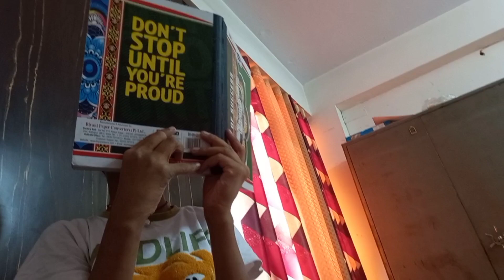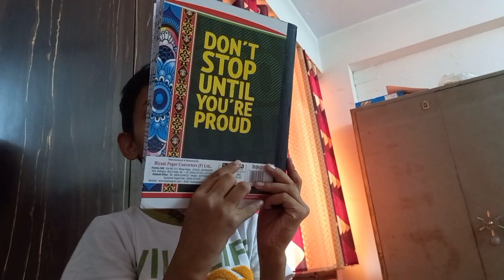थोड़े से ही मम्मी को लगा चेहरा बदल गया,एक कमरा जैसे होस्टल में हो Daily Routine Of House Wife Vlog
व्रत का खाना को ढेर सारी रेसिपी लिंक

नवरात्रि पूजा विधि, सामग्री , मुहूर्त , घट स्थापना जानकारी के लिए क्लिक करे

पूजा पाठ की विधि जानकारी के लिए क्लिक करे

व्रत के खाने की रेसिपी के लिए क्लिक करे
नियमो के अनुसार किन चीजों को खाया जा सकता है व्रत में , उन सामग्री से क्या क्या बना सकते है , कैसे बनेगी व्रत के स्वादिस्ट थाली , स्नैक्स , भोजन , ड्रिंक , सभी, क्या नही कहा सकते व्रत में ।

उपवास में खाने वाली चीजें,व्रत के व्यंजन बनाने की विधि,व्रत में खाने वाली मिठाई,व्रत के आलू,उपवास में खाने की रेसिपी,उपवास में क्या खाना चाहिए,व्रत की थाली,फलाहार बनाने की विधि,बिना नमक का व्रत का खाना,व्रत में खाने वाली सब्जियां,व्रत में खाने वाली चीजें,व्रत में क्या-क्या खाना चाहिए,नवरात्रि 2022 ,नवरात्रि कब है, नवरात्रि पूजा विधि ,नवरात्रि में क्या खाएं, नवरात्रि घट स्थापना , पूजा सामग्री navratri 2022, navratri vrat,navratri puja vidhi ,navratri vrat me kya khaye,नवरात्रि 2022,नवरात्रि कब हैं,नवरात्रि कब है 2022,नवरात्रि के पीछे वैज्ञानिक कारण,नवरात्रि 2022,चैत्र नवरात्रि का महत्व 2022,नवरात्रि वीडियो,नवरात्रि पर निबंध